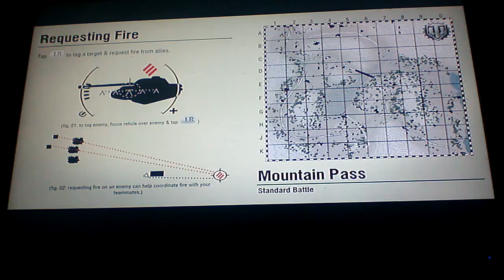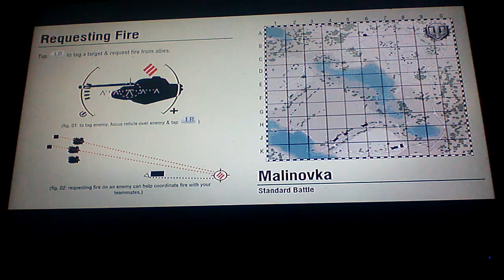WOT xbox360 fun with explosives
Just letting you guys know how hard i work for these videos